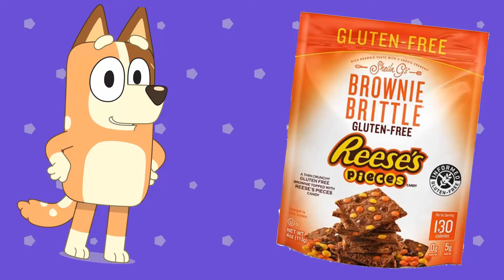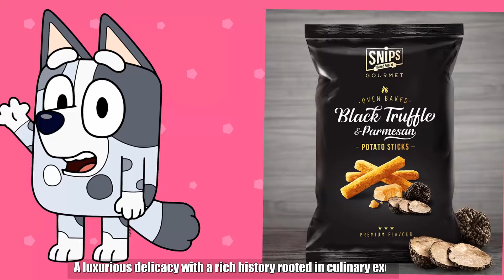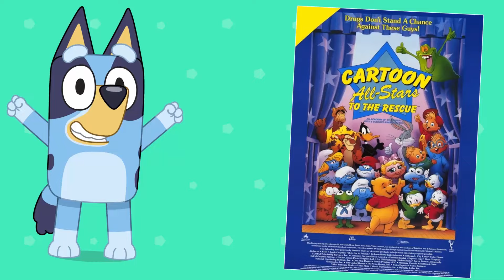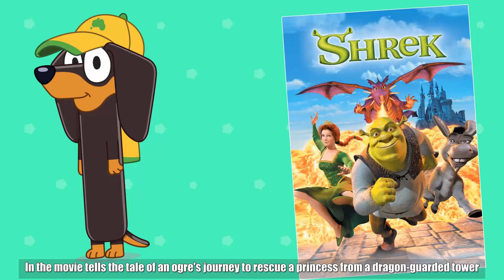Bluey Characters And Their Favorite DRINKS, Favorite PETS and Other Favorite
In this video I will show you Bluey all characters favorite Drinks, favorite foods, favorite pets, favorite movies and other favorite including – Bluey, Chloe, Bandit, Bingo, Brandy, Buddy, Chilli, Coco, Jhon, Lucky, Muffin, Radley, Rusty and  snickers.

00:00 Favorite Snacks

01:47 Favorite Pets

03:25 Favorite Movies

05:13 Favorite Drinks

07:03 Favorite Games

08:59 Favorite Apps